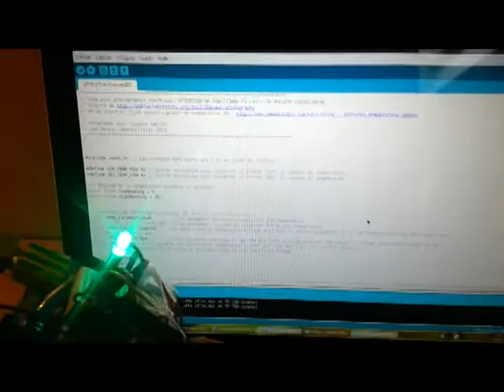Photo Thermique à base d'arduino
Comment prendre des photographies thermiques à moindre coût ? Ce petit montage peu coûteux comparé au prix d'une caméra dédiée à la photographie thermique, se base sur la technique du "light painting".